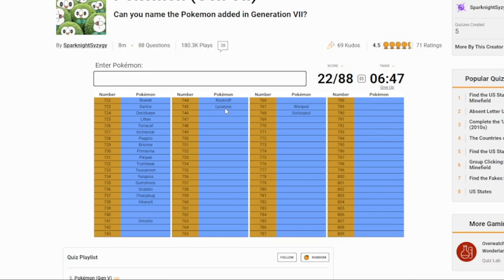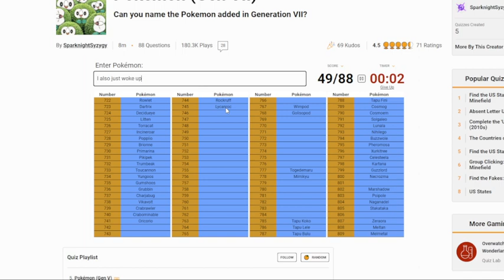by the time we get to alola, I am bad at remembering...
helppppppppppppppppppppppppppppppppppppppppppppppppppppp